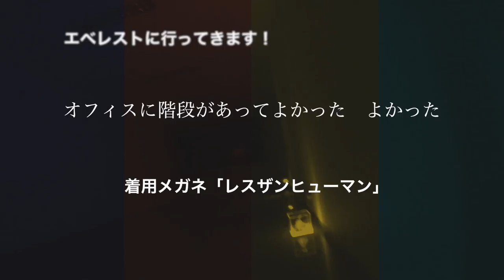しょうがない !? イケア1本頼み インドネシア◆着用メガネ「レスザンヒューマン」エベレストに行ってきます！658/1000 16/6/26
しょうがない !? イケア1本頼み インドネシア◆着用メガネ「レスザンヒューマン」

◾️今後の予定
2015年7月ロシアの7サミット エルブルース 5.642m（済み）
2015年末。7サミット アルゼンチンのアコンカグア 6.962ｍ（済み）
2016年9月ネパール（チベット自治区） チョ・オユー 8,201 m 。
2017年4月1日より6月15日アイランドピークを通って、エベレスト8.848m。